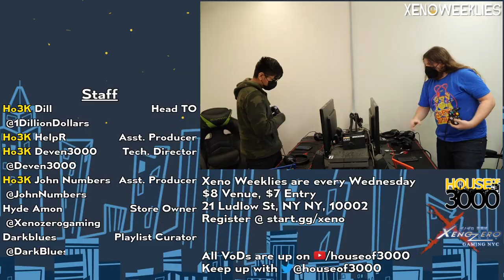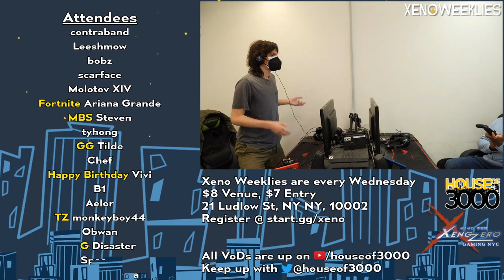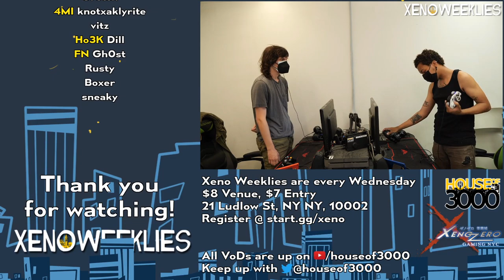[Smash Ultimate] Ho3K | John Numbers vs GG | Tilde - Xeno260 (Grands)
Ho3K | John Numbers(Wii Fit Trainer Female Green) vs GG | Tilde(Falco Light Green)

Commentators:
 - mottineva (@mottinevaa)
 - Drip | Goku

Venue Fee: $8
Singles:   $7
Doubles:   $5

Venue Address -
21 Ludlow